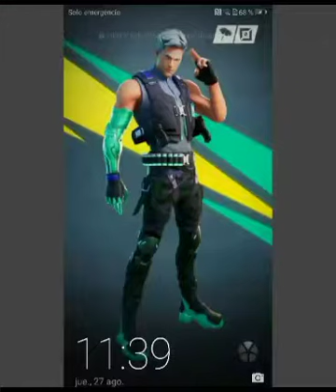Aque grupo pertenece 2#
Aque grupo pertenece parte 2#
sotahanamura DA_ICE kimhanbin IKON mixsahaphap cutechef sana twice yuqui#(g)i-dle